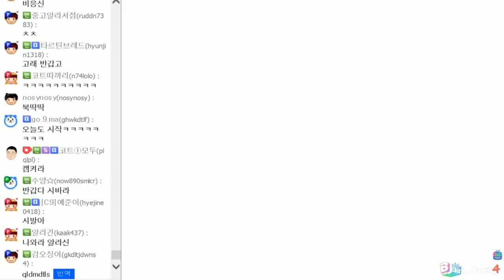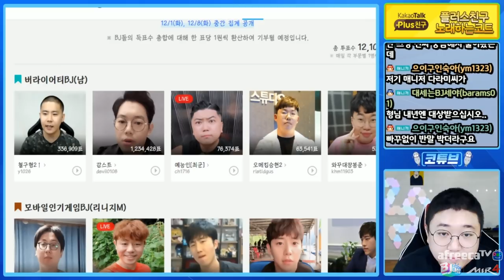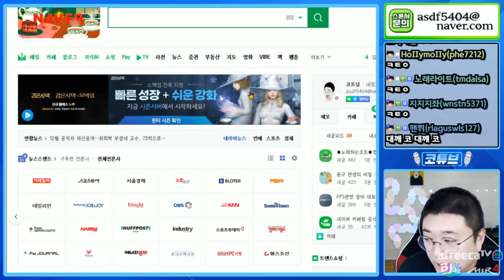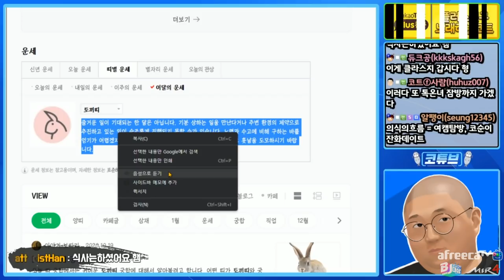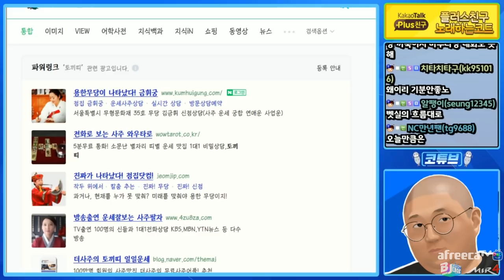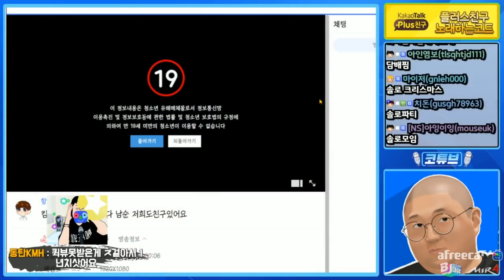2020아프리카대상탔습니다 (20.12.24-1)